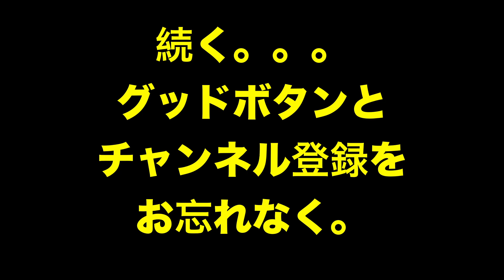その250・エピソード満載 !! 天の声が答えるツェッペリンクイズ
ロックよもやまch
エリック・クラプトンを筆頭にビートルズ、クイーン、レッドツェッペリン、ローリング・ストーンズ、ロリーギャラガーなど様々な海外のロック・ミュージシャンにスポットを当て、教科書的な説明動画ではなくここでしか聞けない業界裏話やアーティストに直接会った経験談などを盛り沢山にお送りしています。

テンション低くゆるゆるなトークですが、話の内容はかなり濃厚です。